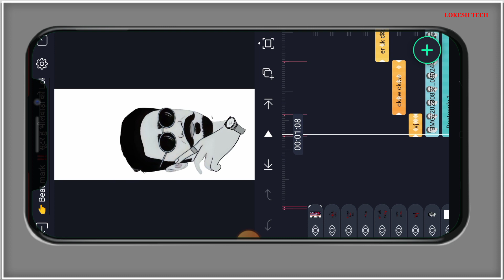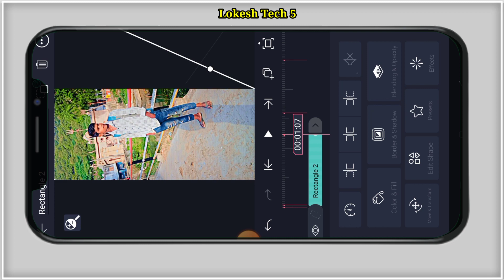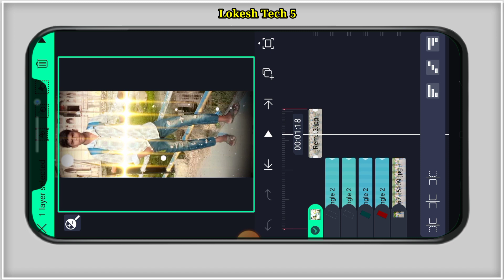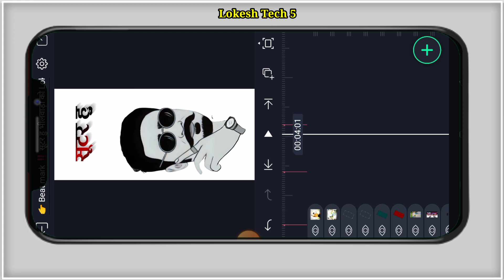😍अर बाबू बाबू मत ना बोल सूटर हु भीलवाड़ा को 😎 Gegstar song Alight Motion video editing एलाइट मोशन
song status video editing alight Motion(Insta) Trending 😲|| alight Motion video editing ||

status Lokeshtech😥 Sad song status video editing | alight Motion editing

😍राजस्थानी फोटो स्टेटस

♦️ ᴀʟʟ ᴍᴇᴛʀɪʏᴀʟ ʟɪɴᴋ♦️

♦️youtube Search:-
alight motion video editing
vkveeruedit
alight motion
rk editing point
arvind edit

sonu edit badnor
स्टेटस, alight
happy birthday
allied motion video
hindi song video editing alight motion
new song alight motion editing
alightmotion
happy birthday
hi fi
kannada songs status video editing